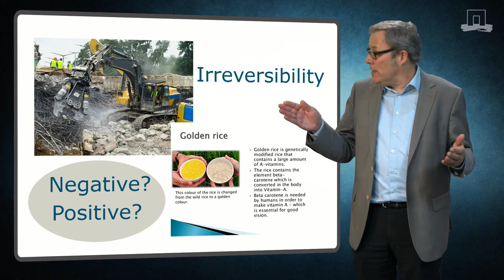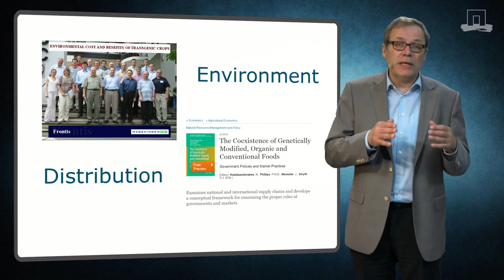5.1.1 Get to Know Prof. Justus Wesseler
Justus Wesseler will be your teacher in Module 5. He is a Professor at the Agricultural Economics and Rural Policy Group at Wageningen University & Research. He graduated in agricultural, environmental and natural resource economics in Göttingen. His research is on the economics of biotechnology, value chains, and regulatory economics including issues related to coexistence. He focuses on the contribution of value chains to sustainability, and the impact of new technologies.